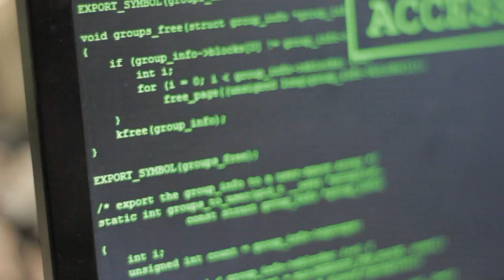Ciberguerra en CPMX4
Conocemos diferentes puntos de vista sobre la Ciberguerra

Grabado en Campus Party Mexico 2013